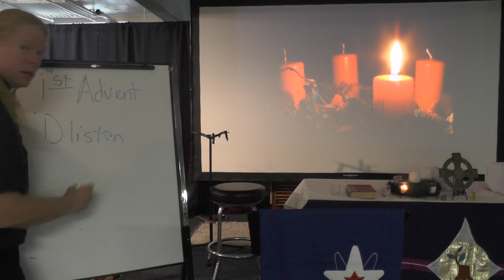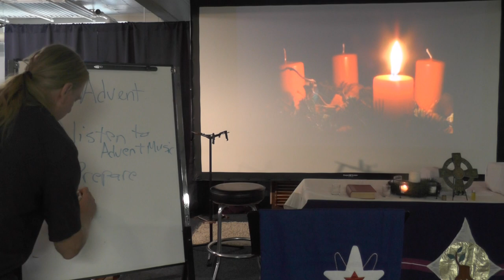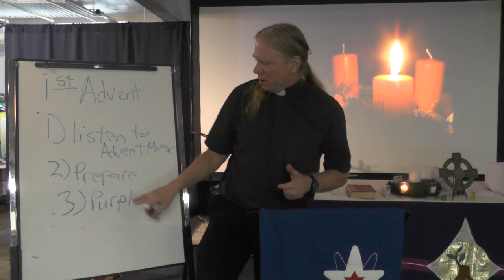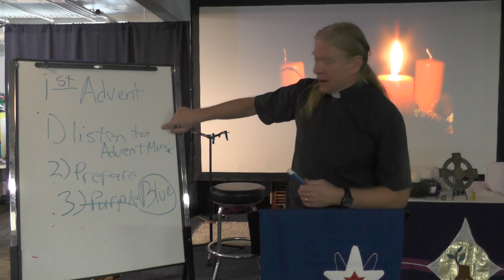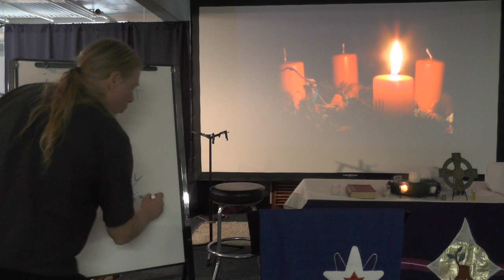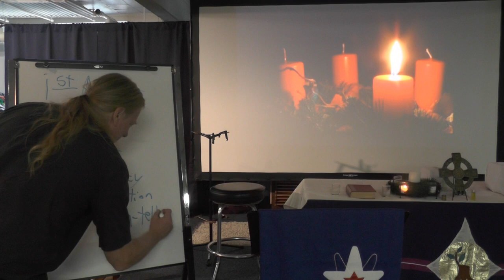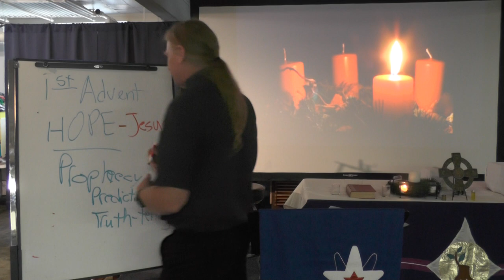Tuesday Bible Study (11/30)-Advent Hope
God has promised to us that the Hope of the world is coming; and, He will break the back of the chaos we have perpetrated upon the world.  He will beat our weapons of war into tools that produce food and justice for all.  Our violence will come to an end in Jesus Christ.